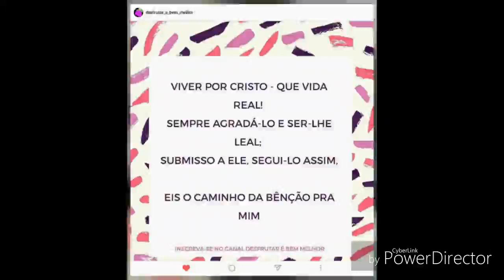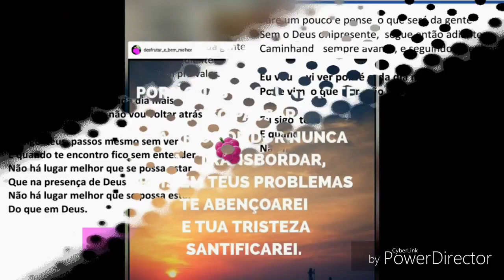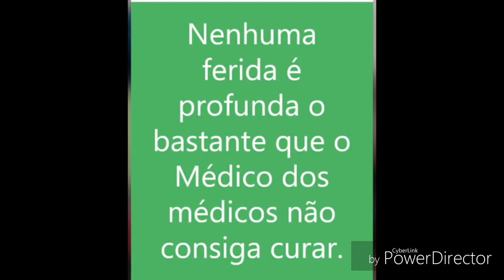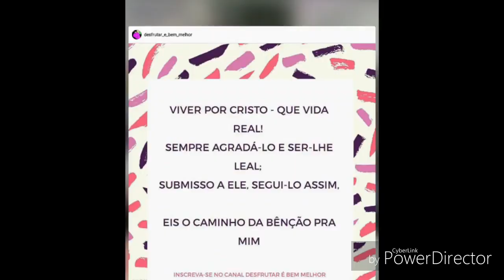Pare um pouco e pense | Igreja em Fátima